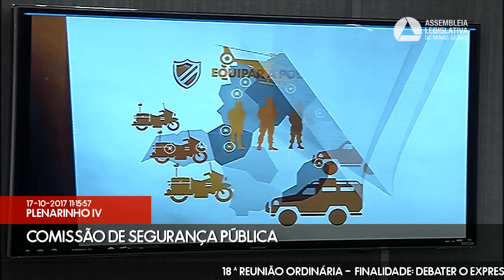17/10/2017 09:30 - Comissão de Segurança Pública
Finalidade da audiência: Debater o expressivo número de roubos a carros registrados em Belo Horizonte no primeiro semestre deste ano.